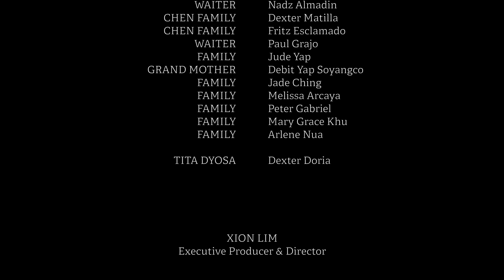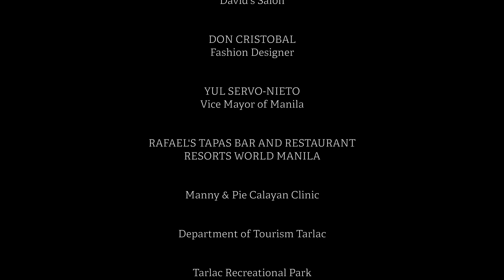Tie The Not (Mini Series) Episode 1